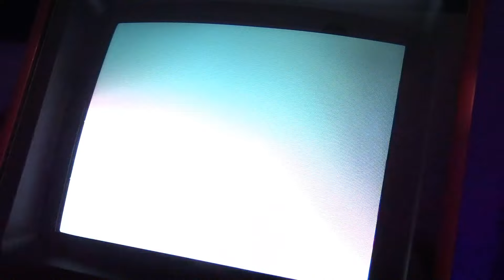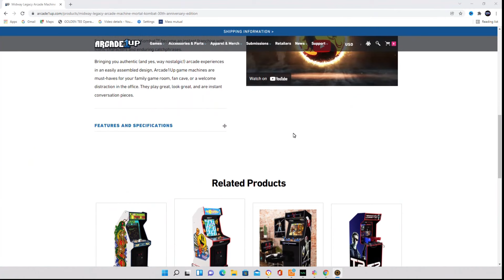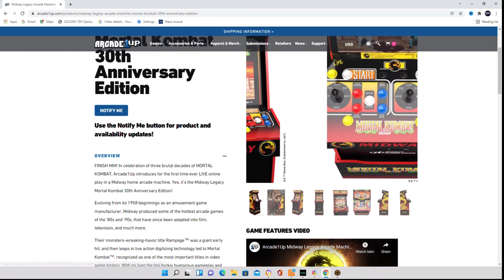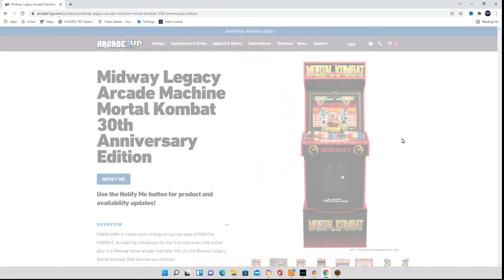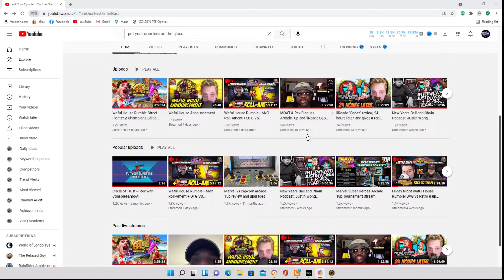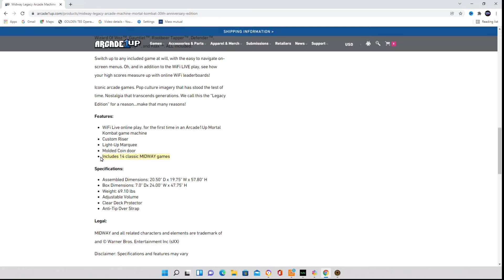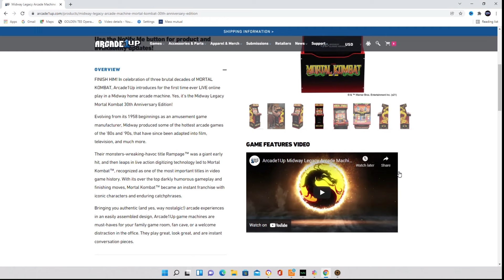Arcade1Up Mortal Kombat Legacy 30th Anniversary Edition!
Today's video I'm giving my thoughts on the upcoming Mortal Kombat Legacy 30th Anniversary Edition Cabinet from Arcade1up.  I've waited a while to give my thoughts so I could give all the other youtubers their fame they desire LOL.  Anyways, lets talk about a little about this machine and I'll let you know my thoughts on it.